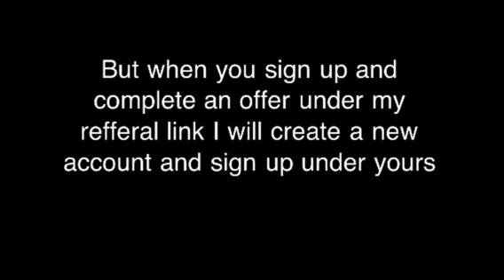Free MacBook pro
when ou sign up under this link I'll create a new account and sign up under you